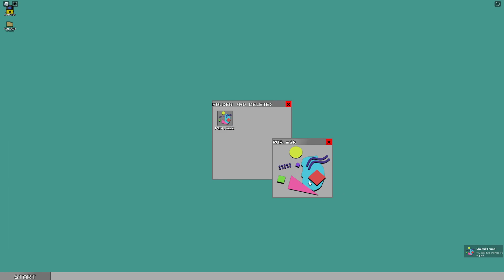How to Find "Modern Popmik" In Find the Chomiks